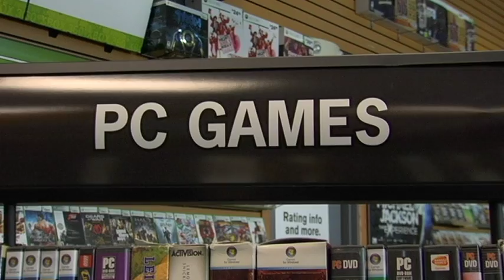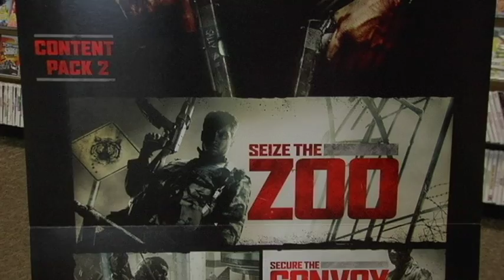Nature of the Game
190 Project #2 by Max, Madison, and Leslie. Special thanks to our gamers and the attendees of CRC's Smash Team.